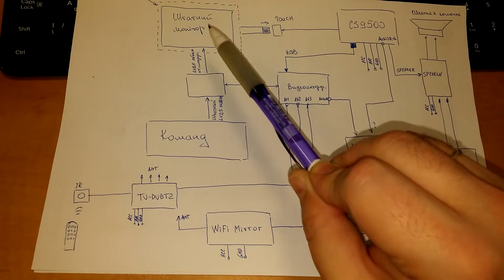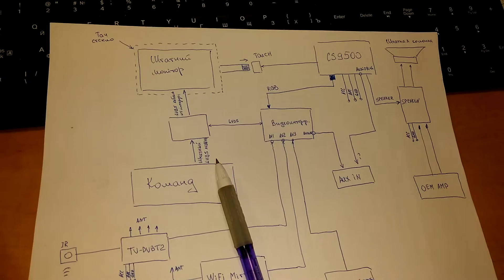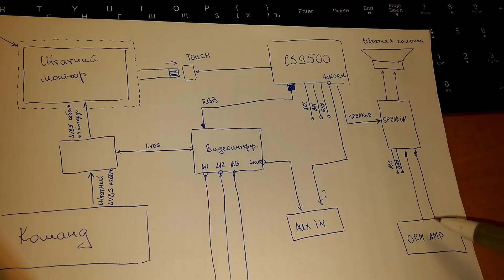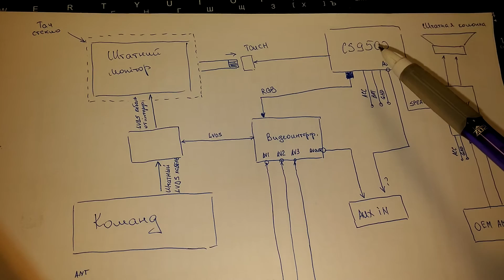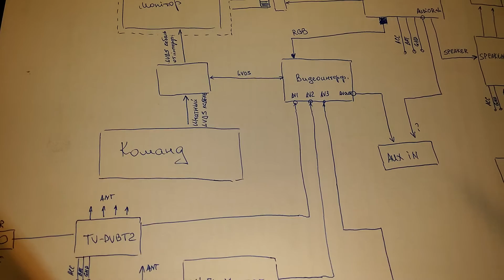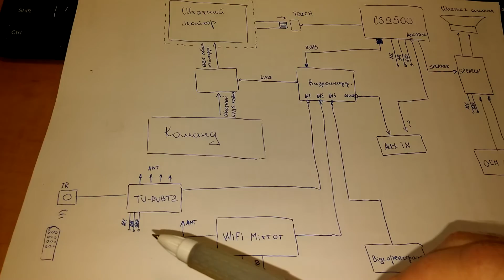Схема подключения доп. оборудования в MB W221 2009